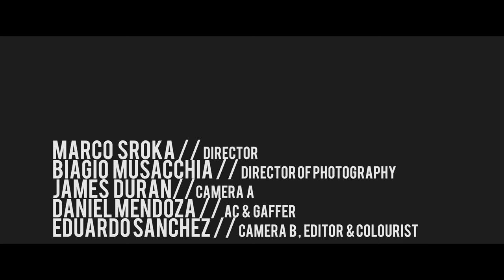Elena (Live Sessions) – Carlos Macca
Official Music Video for Carlos Macca's most recent single "Elena (Live Sessions)"

Band
Ricardo Acosta //  Electric Guitar
Sebastian Baus //  Electric Guitar 2
Manuel Gamez //  Keyboard
Tomas Aquino //  Bass
Erasmo Huerta //  Drums
Erick Chacon //  Flute
Fabiana Padron //  Backing Vocals

Music Production
Carlos Macca
Daniel Piñango
Sebastian Baus

Mix & Master
Eduin Andrades

Produced by
Retro Nomad & Sanchez Bros.

Marco Sroka // Director
Biagio Musacchia // Director of Photography
James Duran // Camera A
Eduardo Sanchez // Camera B, Editor & Colourist
Daniel Mendoza // AC & Gaffer

and over 25 music platforms.